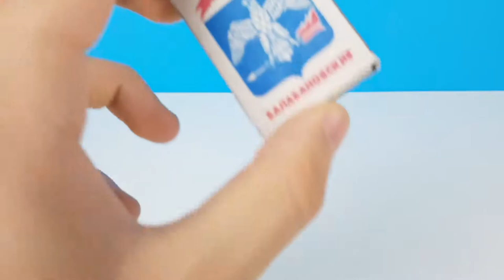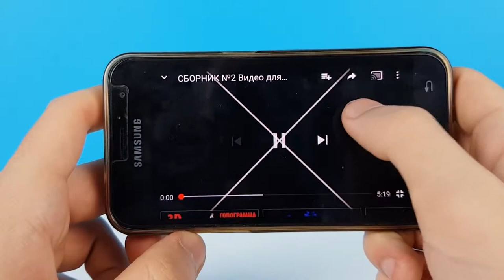9 AWESOME LIFE HACKS! DIY! Do it yourself -OUR E BRIDGE-Please subscribe Technical eGuruji